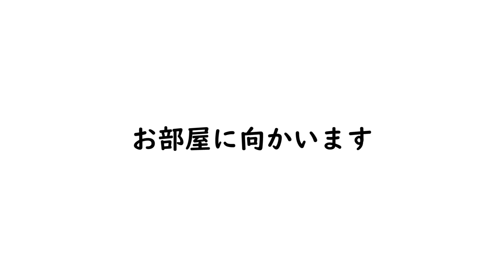【南青山テラス常盤松フォレスト/MINAMI-AOYAMA TERRACE TOKIWAMATSU FOREST】 2LDK 78.47㎡ 南青山エリアに建つハイクラス低層分譲レジデンス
≪物件概要≫
建物名　南青山テラス常盤松フォレスト
住　所　東京都港区南青山7-1-27

≪募集条件≫
2LDK(78.47㎡)
賃料￥580,000 管理費込
敷金2ヶ月 礼金1ヶ月